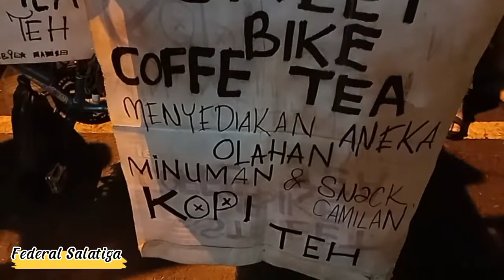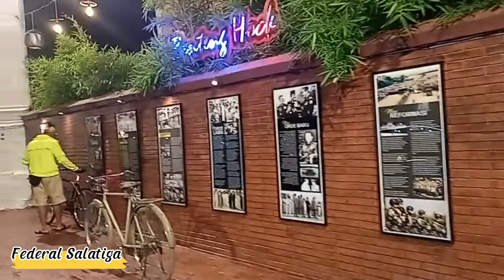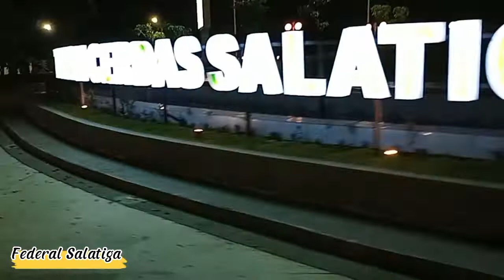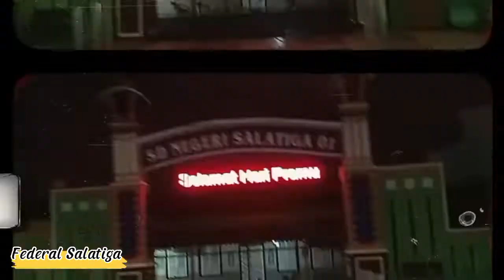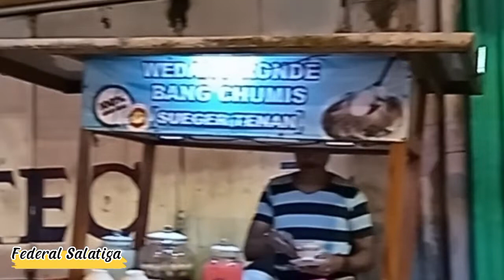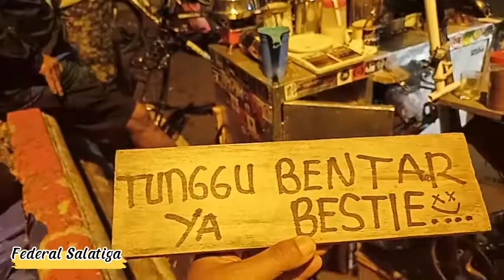NR Malam Jum'at (G 29 S) - Lewat Pemakaman Tionghoa